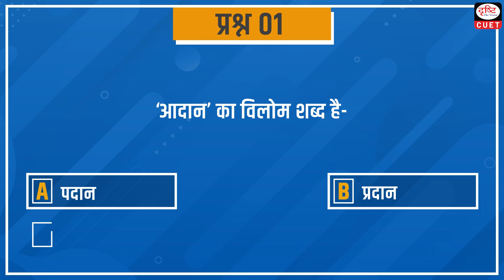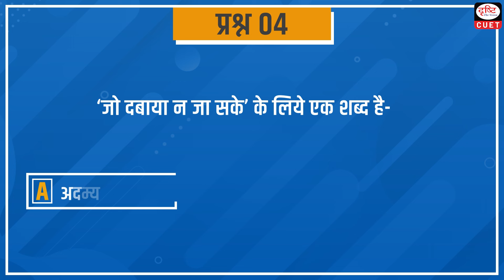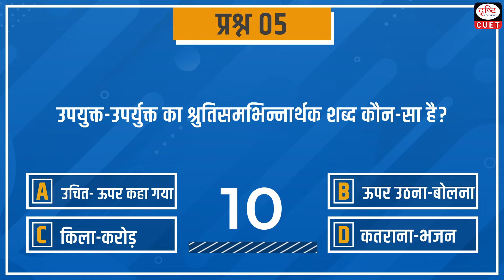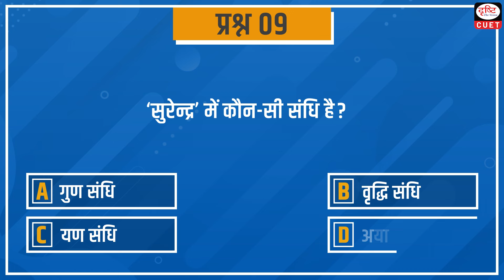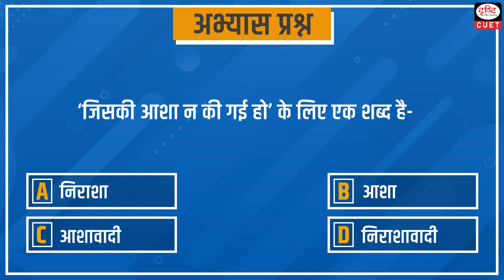CUET 2024 | सामान्य हिंदी | MCQ Test| Episode 90 | Drishti CUET Hindi